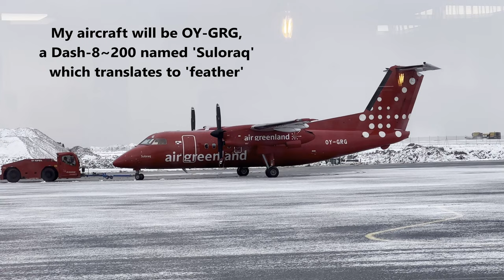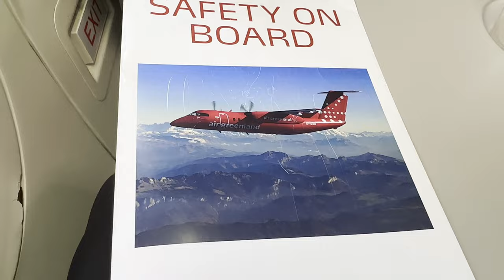Nuuk to Kangerlussuaq with Air Greenland - 4K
In this video, I take a domestic hop with Air Greenland from their headquarters in Nuuk to their *current* international hub located in Kangerlussuaq. The flight is on board the backbone of the airline's domestic fleet, the Dash-8~200, a fun aircraft that speaks for itself.
The weather was a little crumby, but the service was good and the Dash-8 is always fun to ride on no matter what... ENJOY!!!